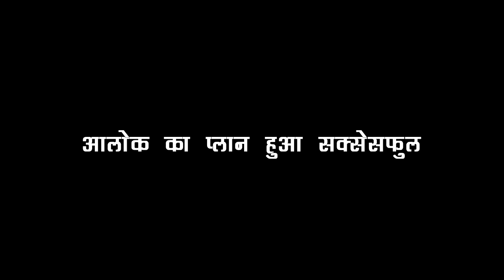NIMA DENZONGPA - ALOK ने चली सबसे बड़ी चाल, NIMA की आंखों में आंसू